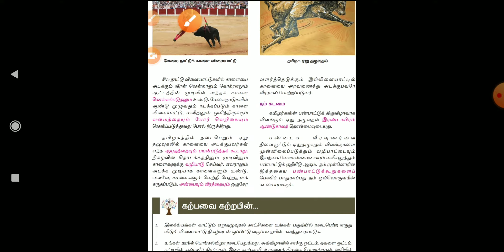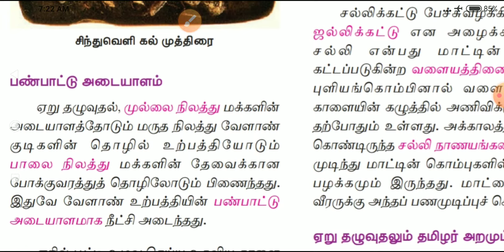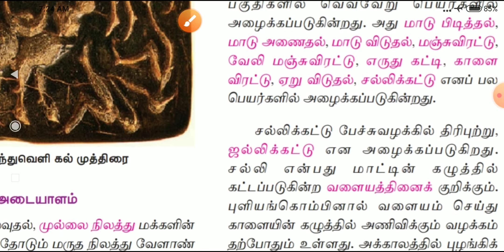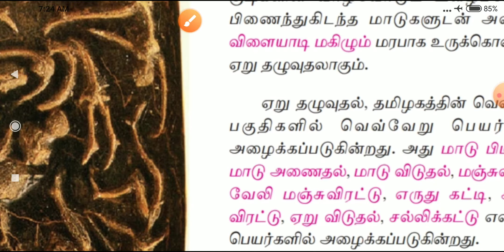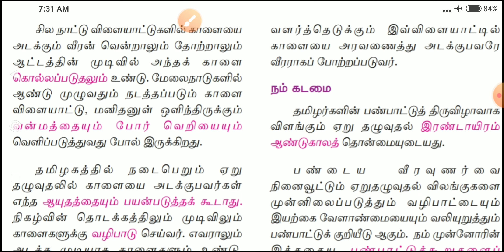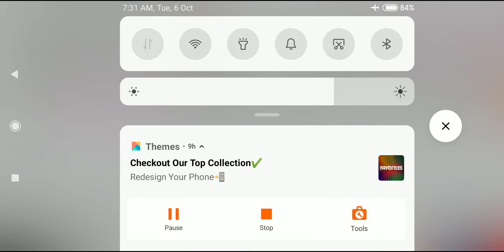9_tamil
9_tamil